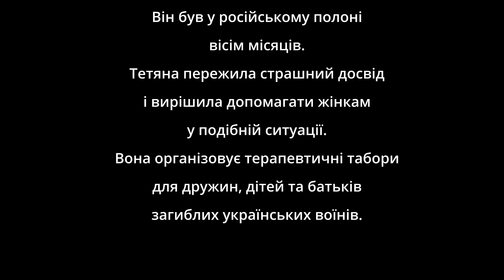7 днів без війни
З 2014 року, коли почалася війна в Україні, десятки тисяч сімей залишилися без батьків, синів і братів. Тетяна Ременюк – одна з жінок, чий чоловік загинув від рук росіян. Її другий чоловік захищав Маріуполь у 2022 році. Він був у російському полоні вісім місяців. Тетяна пережила страшний досвід і вирішила допомагати жінкам у подібній ситуації. Вона організовує терапевтичні табори для дружин, дітей та батьків загиблих українських воїнів.